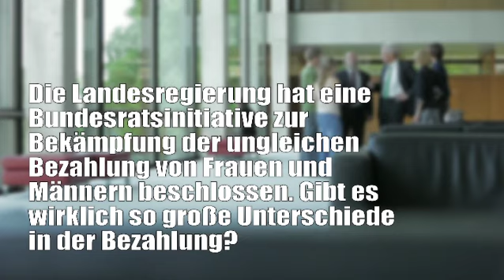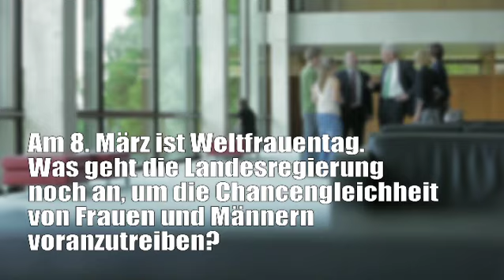Nachgefragt bei Kretschmann: Gleicher Lohn bei gleicher Arbeit für Frauen und Männer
Die Landesregierung hat eine Bundesratsinitiative zur Bekämpfung der ungleichen Bezahlung von Frauen und Männern beschlossen. Es gehe darum, das wichtige Prinzip "gleicher Lohn bei gleicher Arbeit" umzusetzen. Das sei auch ein Gebot unserer Verfassungsordnung, sagt Ministerpräsident Winfried Kretschmann in seinem aktuellen Video-Interview in der Reihe "Nachgefragt bei Kretschmann". Frauen würden bei gleicher Ausbildung und Qualifikation 8 bis 12 Prozent weniger verdienen. Dazu komme, dass sie in technischen und naturwissenschaftlichen Berufen, also dort wo man gut verdiene, unterrepräsentiert seien. "Das ist natürlich ein unhaltbarer Zustand", so Kretschmann.